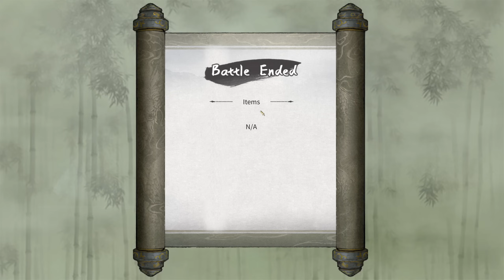Movendo a SEITA para a Terceira Região - Tale of Immortal Elder Dragon #23 [Gameplay PT-BR]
★Video do jogo Tale of Immortal no estilo Let's Play / Vamos Jogar mostrando a gameplay / Jogabilidade em português brasileiro (PTBR) aqui no Canal do Void